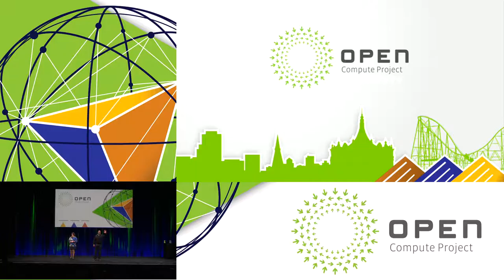Corey and Amber Close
Corey Bell, OCP CEO and Amber Graner, OCP Operations Director, give the closing remarks for the keynote speeches at OCP US Summit 2017 Event on March 8th at the Santa Clara Convention Center in Santa Clara, California.